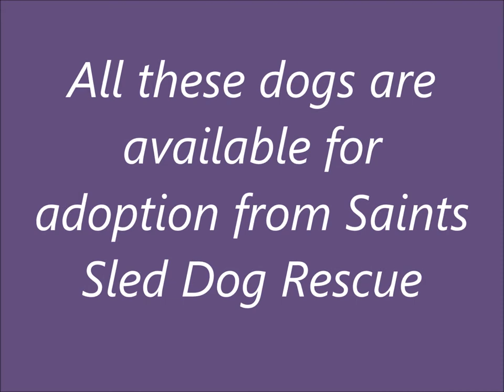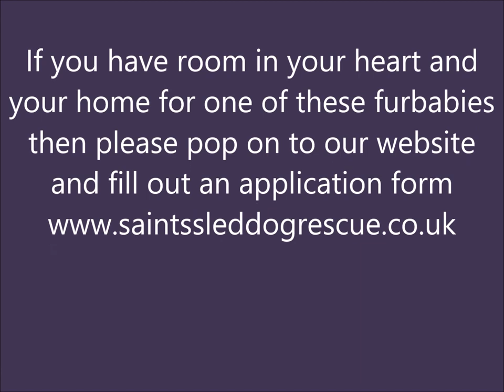Dogs Available For Adoption From Saints Sled Dog Rescue April 2016